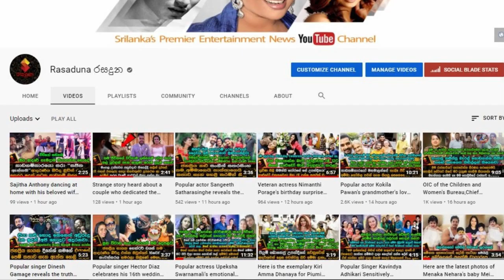අලුත බැන්ද අසේකා සහ ජනික් සුපිරි හොටෙල් එකේ විනෝද වෙන හැටි මෙන්න Aseka Wijewardhana Wedding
අම්මෝ පට්ට හොටෙල් එකක්නේ...!
ලංකාව දාලා හනිමූන් එකට තායිලන්තේ සුපිරි හෝටලේකට ගිය අලුත බැන්ද අසේකා සහ ජනික් සුපිරි හොටෙල් එකේ විනෝද වෙන හැටි මෙන්න Aseka Wijewardhana Wedding